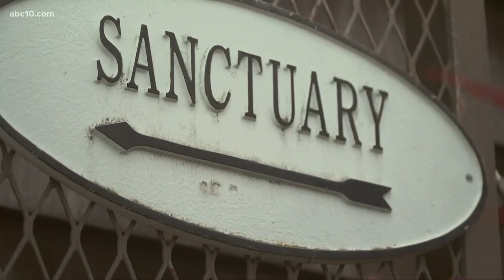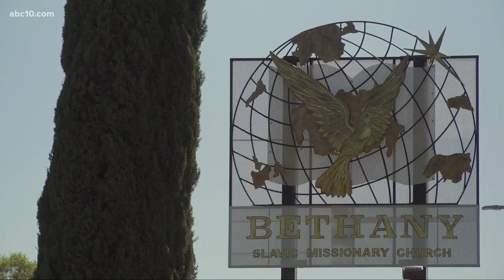Sacramento County megachurch linked to 71 coronavirus cases, including 3 pastors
Sacramento County Health Director Dr. Peter Beilenson confirmed to ABC10 that the megachurch had the most amount of COVID-19 cases connected to it.